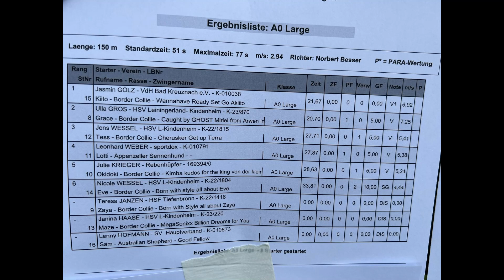Grace Gensingen A Läufe 26. und 27.08.23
nur Kleinigkeiten